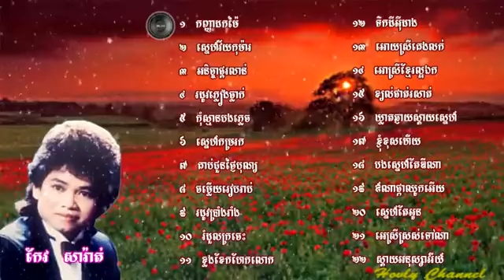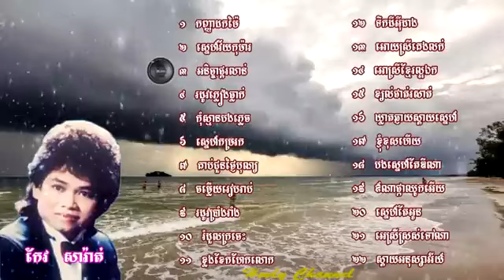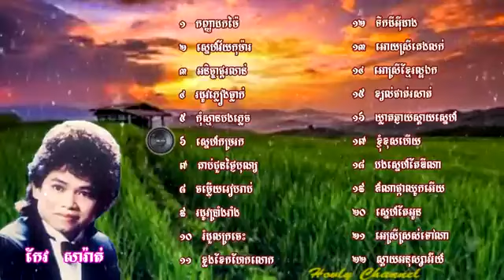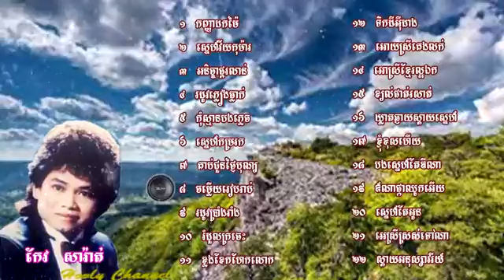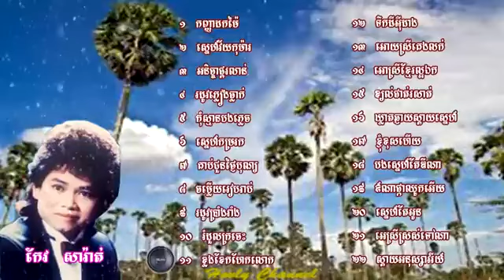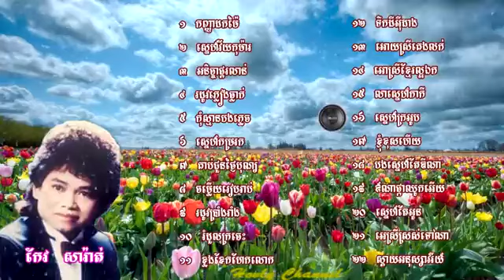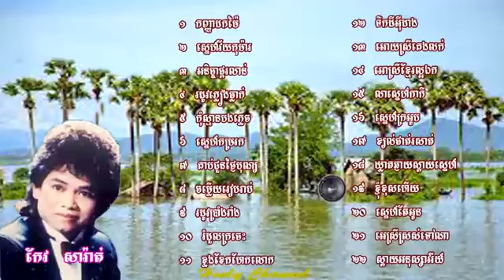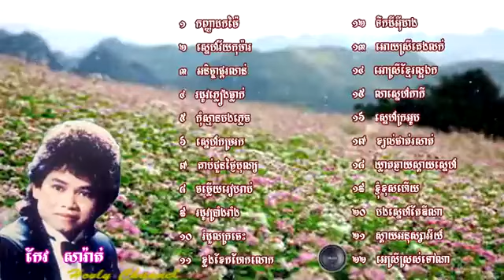ស្ដាប់បទចម្រៀងពិរោះៗ ll បកស្រាយដោយ ll លោក កែវ សារ៉ាត់ keo Sarath old song ll Admin tube sports